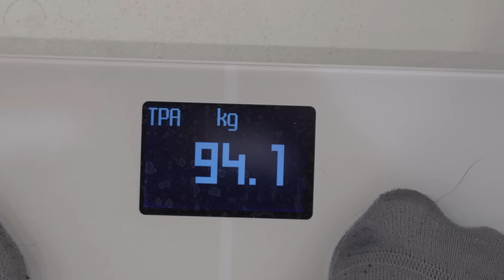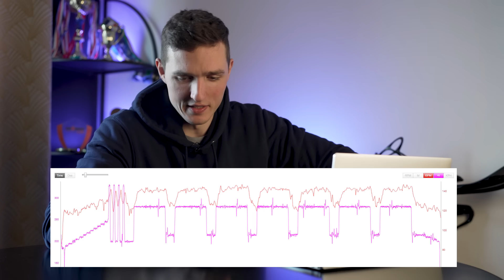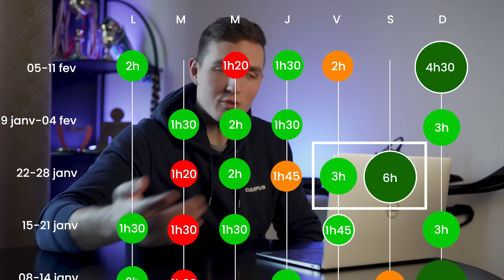TROP LOURD pour rouler en montagne ? 🥺 Arnaud MANZANINI vient à ma rescousse !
Code "IRONUMAN" pour 1 mois Premium gratuit.

Mon portefeuille